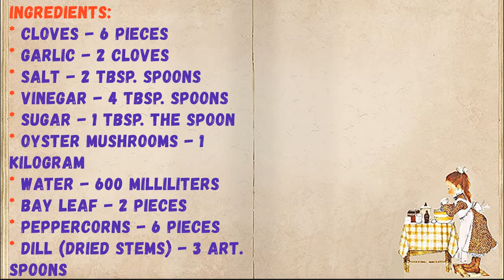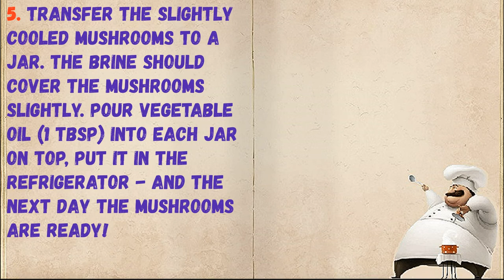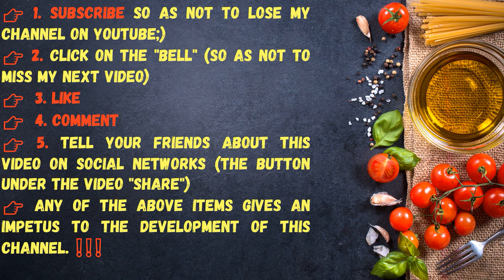Pickled Oyster Mushrooms Per Day / Book of recipes / Bon Appetit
✅ Marinated Oyster Mushrooms Per Day 👇

Ingredients:
* Salt - 2 Tbsp. spoons
* Vinegar - 4 Tbsp. spoons
* Sugar - 1 tbsp. the spoon
* Oyster mushrooms - 1 Kilogram
* Peppercorns - 6 Pieces
* Dill (dried stems) - 3 Art. spoons

👉 Step by step cooking 👇

1. Let's prepare the ingredients.

2. My oyster mushrooms and cut off from the bunch.

3. Transfer the mushrooms to a saucepan, fill with water, add all the spices.

4. When the water boils, add the vinegar and cook for another 25 minutes over medium heat. Remove from heat and cool.

5. Transfer the slightly cooled mushrooms to a jar. The brine should cover the mushrooms slightly. Pour vegetable oil (1 tbsp) into each jar on top, put it in the refrigerator - and the next day the mushrooms are ready!

👉 GOOD LUCK TO ALL AND DO NOT GIVE UP IN YOUR CULINARY BEGINNINGS !!!